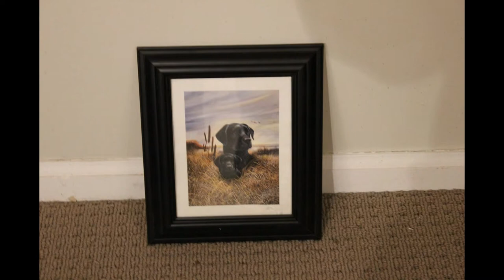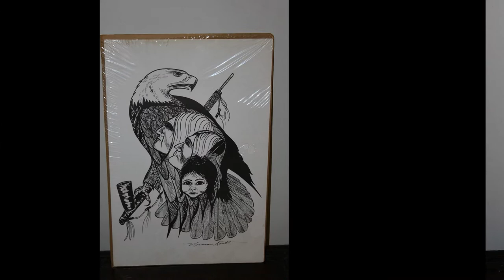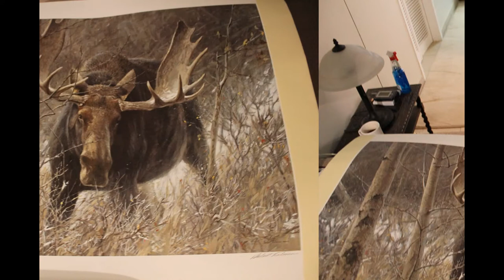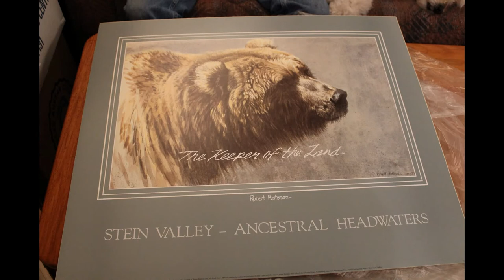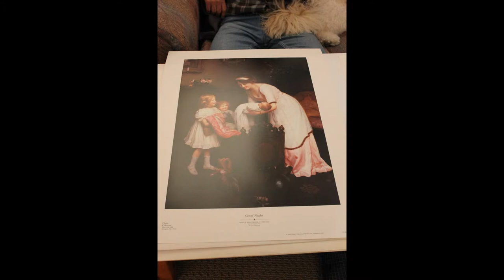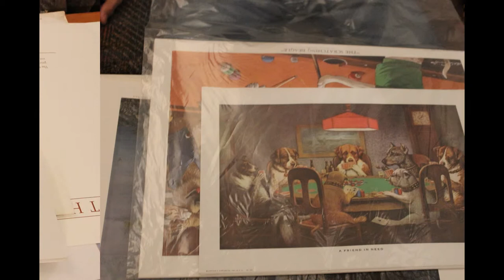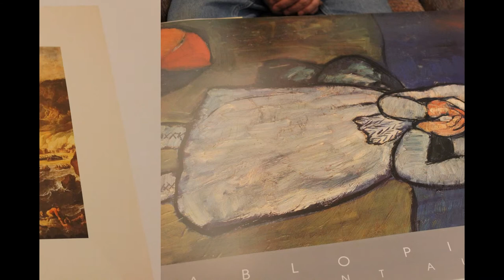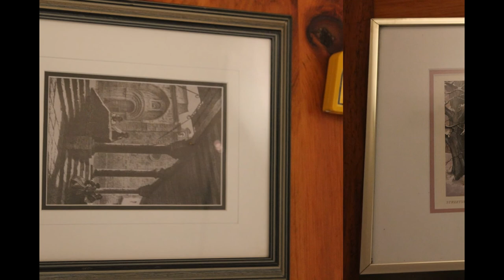Art Collection for sale